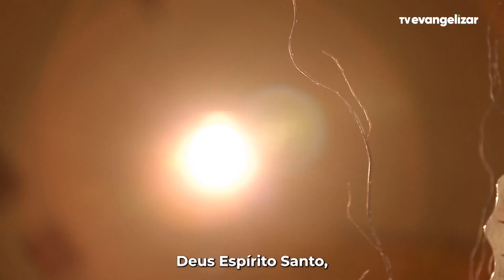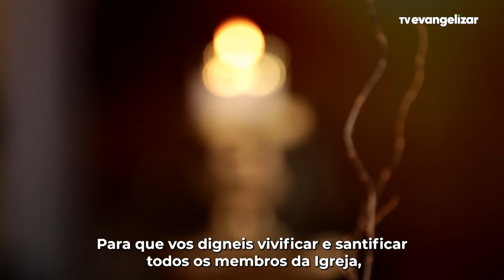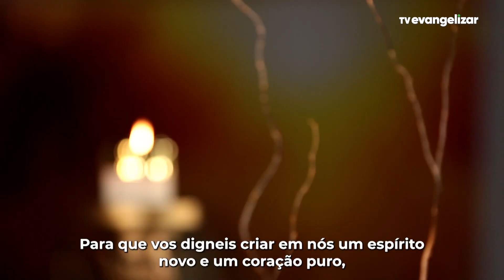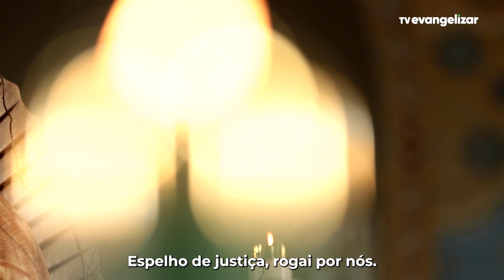16º dia da Consagração a Nossa Senhora com Carol Tormena | 27/11/23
Jornada espiritual única, conduzida por Carol Tormena, apresentadora da Rádio e da TV Evangelizar.

ESP23CONSAGRACAOCAROL16